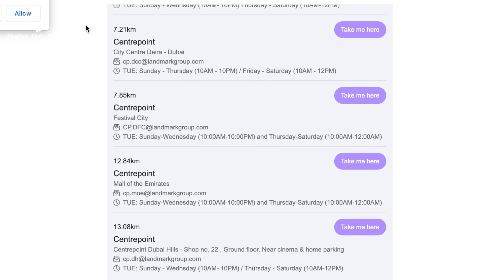شيجلام صار بالمحلات | مكياج القطة بمنتجات انصحكم تجربوها | SHEGLAM Offline Launch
شيجلام صار عندكم ستاندات في لايف ستايل سنتر بوينت بدبي و فيكم تعرفوا الفرع الأقربي لكم من خلال زيارة
والأفرع موجوده في
Centrepoint, Mall of Emirates
Centrepoint, Deira City Centre
Centrepoint, Dubai Mall
Centrepoint, Dubai Hills Mall
انستغرامي
Or email her on
أو عبر الإيميل